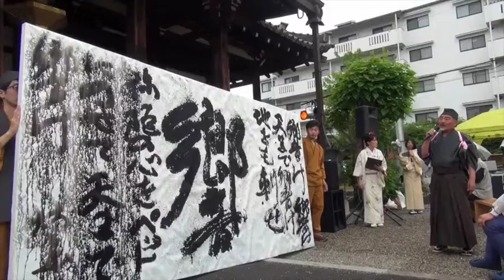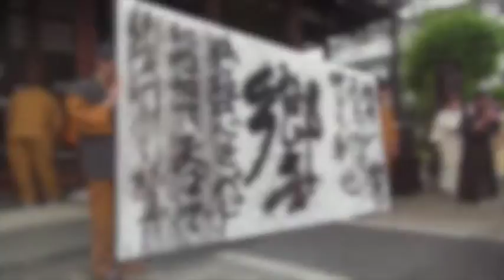IMAICYO Kimono Jazzgl in 2015